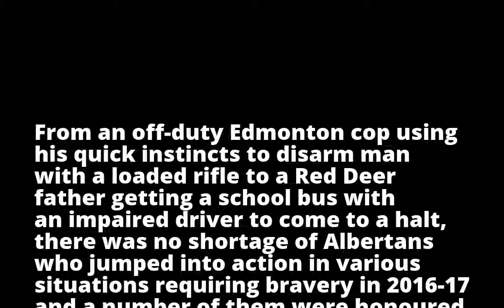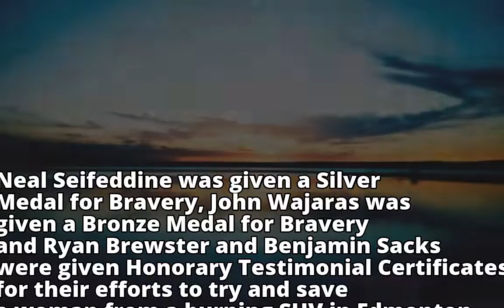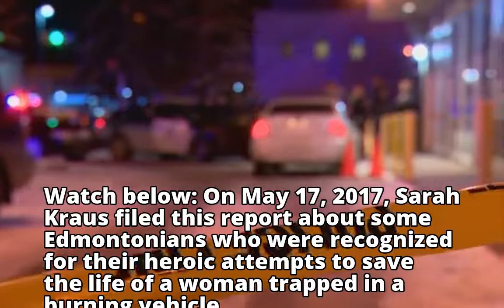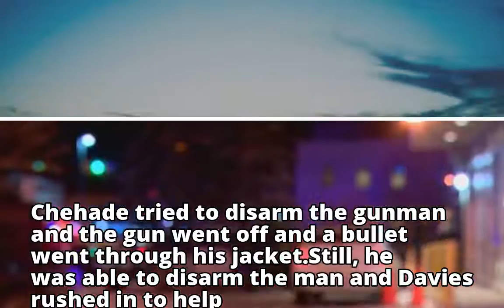Albertans recognized for heroic actions with bravery awards